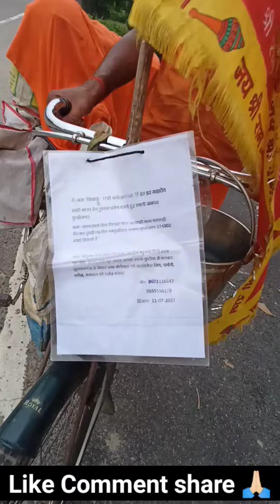सुबह🌄सुबह चमत्कार⚡देखा अपने गांव के Highway🛣️से जाते हुए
uttar pradesh Kushinagar to devghar babadham jharkhand journey dandi baba
morning vlo on the national highways road 28 bihar from vlog shoot ratanpura

उत्तर प्रदेश कुशीनगर से चलकर देवघर जा रहें हैं दंड देते हुए साईकिल साथ में है मुझे मेरे गांव में मिले सड़क पर जाते हुए सुबह सात बजे के लगभग जो आप सभी दोस्तों से विडियो शेयर कर रहा हूं ज्यादा से ज्यादा लाईक कमेंट शेयर करें तथा चैनल को सब्सक्राइब करें 🙏🏻

now sanjeev vlog